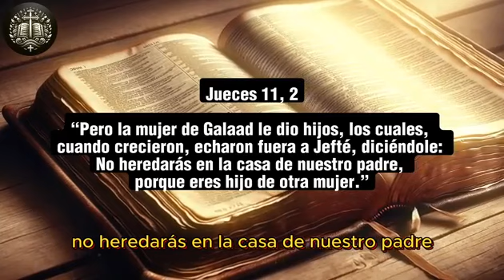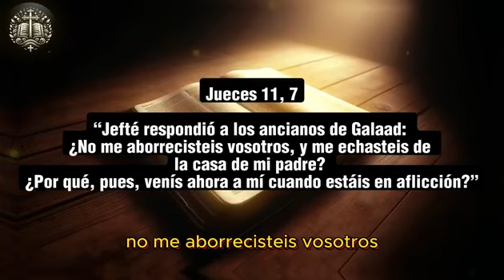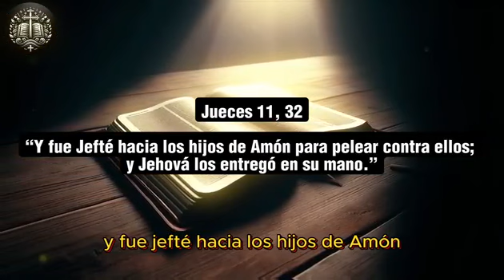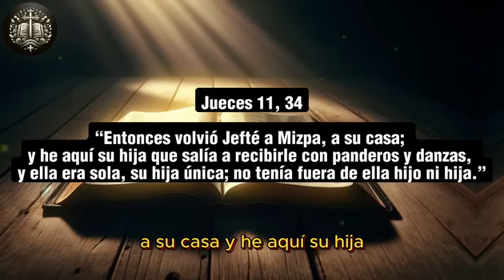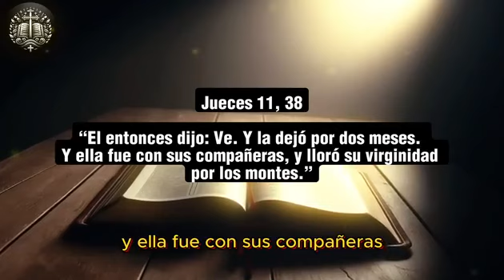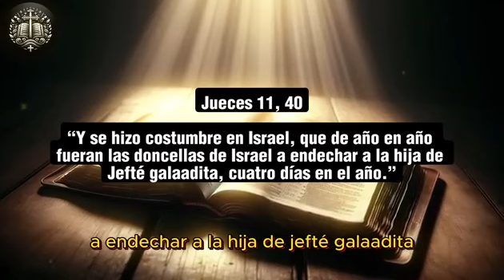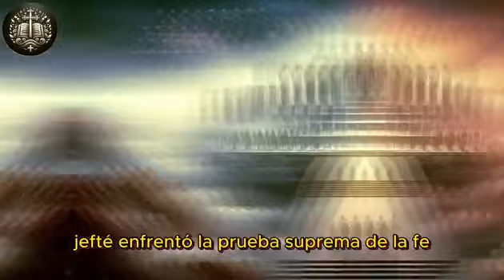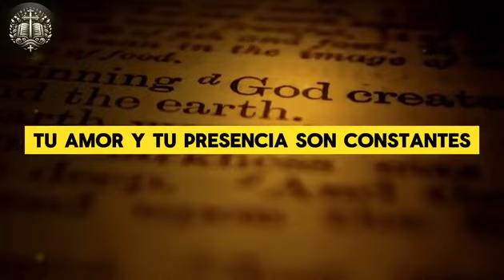JEFTE EL HIJO DE LA RAMERA